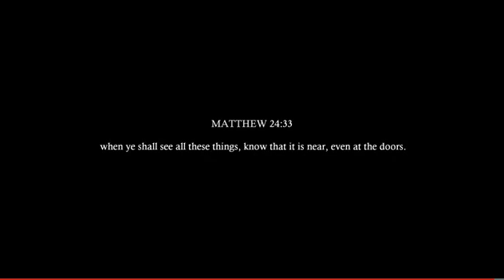Extreme weather events and Earth changes in December 2012